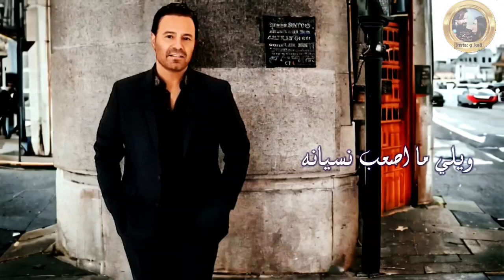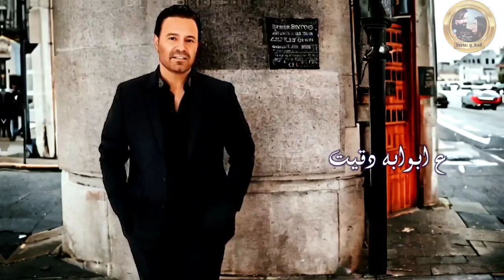عاصي الحلاني - واني مارق مريت#ملاحظه_جميع_الحقوق_محفوظه_لقنواتها_الاصليه